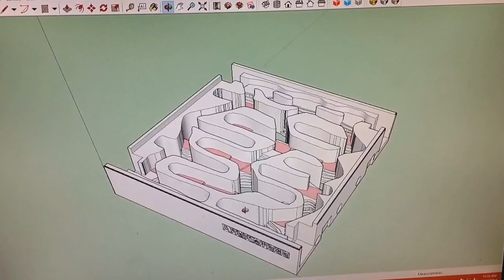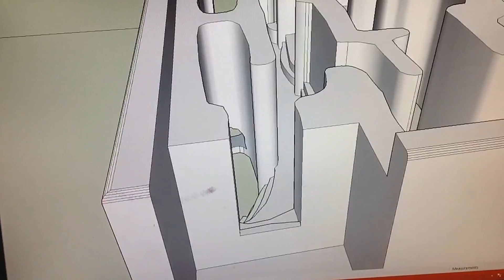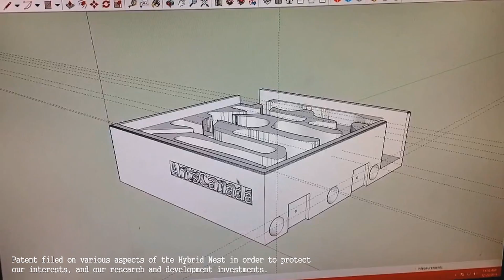Introduction to the Hybrid Nest | New AntsCanada Formicarium (Ant Farm)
These ant farms are NOW available for sale and we can ship worldwide. This video is an introduction to our brand new Hybrid Nest formicarium (ant farm). It is a patented design tailored to be versatile and genus-specific, and to improve the experience for both the ant keeper and the ant colony. We hope you like the video and look forward to you guys possibly owning one.

Need to buy an ant colony with a queen or do you have ants to sell? Click here to find out more about our GAN Project

About AntsCanada.com: Shipping worldwide since 2009, we are creators of premium, museum standard formicariums and products. Bringing the antfarm and love of ant keeping to a whole new level, we help you achieve big and healthy ant colonies.